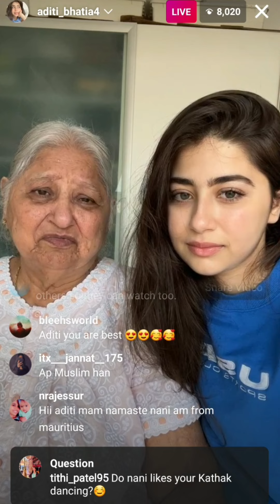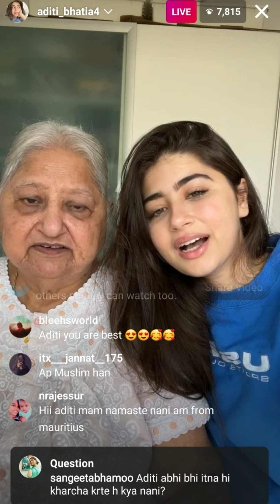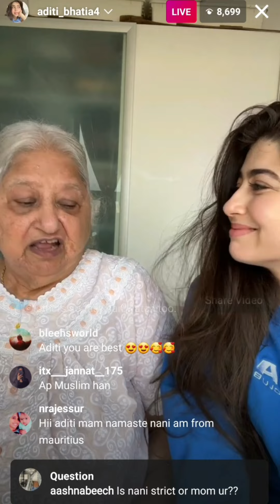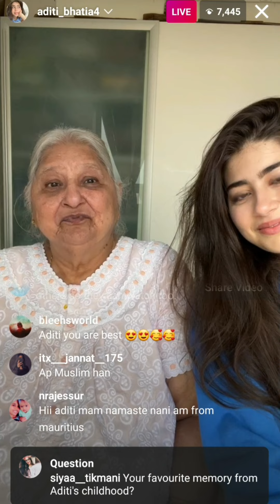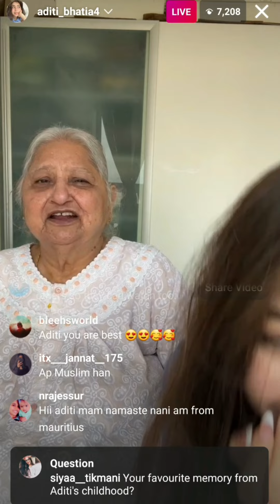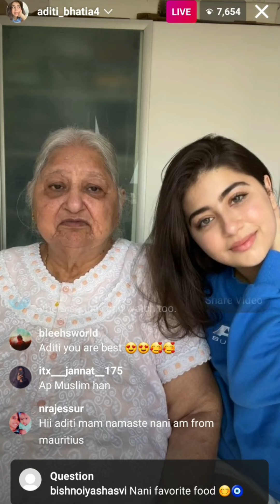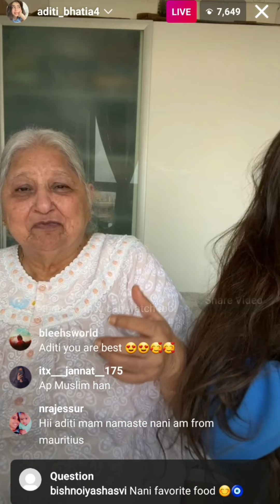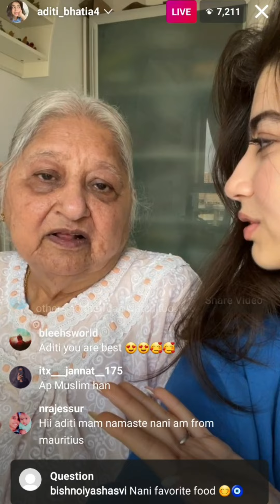Aditi bhatia today live talking about her boyfriend and skin hair care routine